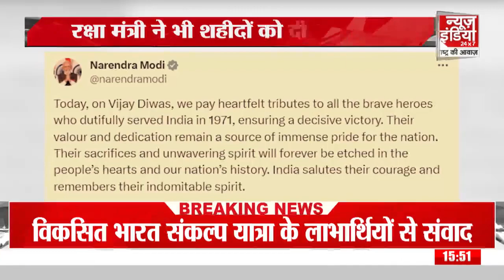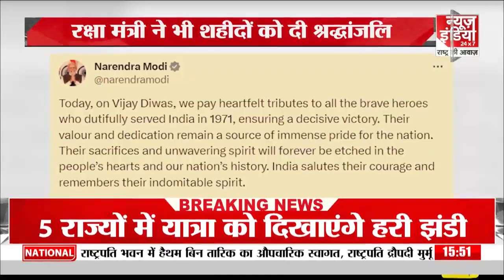संसद 'स्मोक अटैक' का छठा आरोपी गिरफ्तार, घटना के बाद इसी के घर छिपा था मास्टरमाइंड ललित